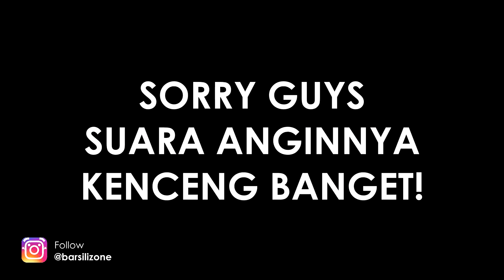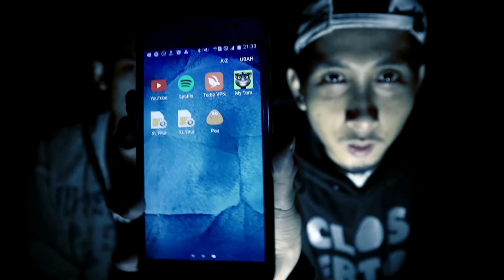LEBIH HOROR DARI TALKING ANGELA!! MAIN POU DI TENGAH SAWAH!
Balik lagi di BarsiliZone channel! Halo guys, di video spesial malam jumat horor kali ini kita mencoba bermain game POU di tengah sawah malam-malam yang katanya lebih serem dari TALKING ANGELA? Masa sih? Kita buktikan sekarang!

Pou adalah game dimana kita memelihara hewan berbentuk bulat seperti kentang mirip alien berwarna coklat yang bernama 'Pou'. Awalnya Pou berukuran kecil. Disini kita memberi makan Pou, memandikan,menidurkan, bermain, ganti aksesoris dan membuat Pou senang sehingga Pou bisa tumbuh dewasa.